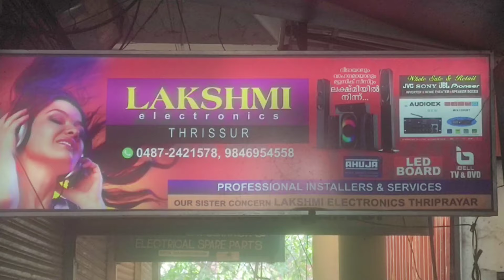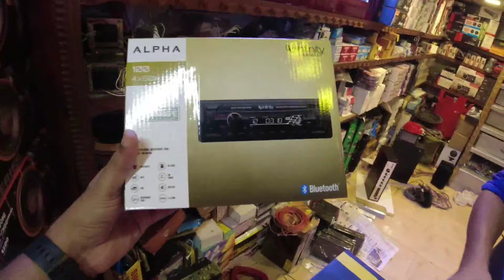BEST CAR MUSIC SYSTEM | All brand Stereo.Cheapest Car stereo in Thrissur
Lakshmi Electronics Post office Road Thrissur

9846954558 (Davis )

FOLLOW FACEBOOK PAGE *WILFRED HUB*

Please follow my ഇൻസ്റ്റാഗ്രാം